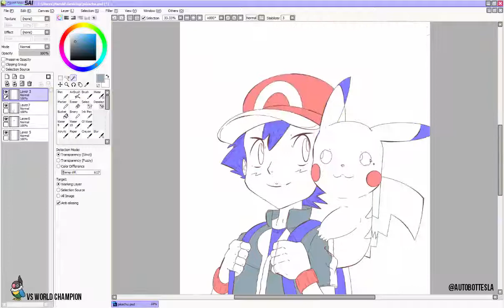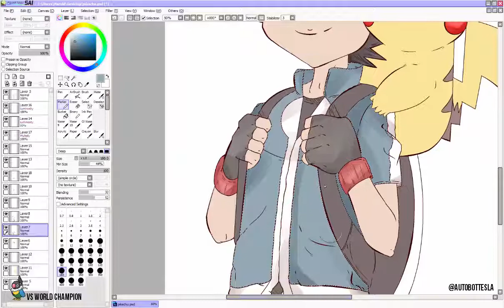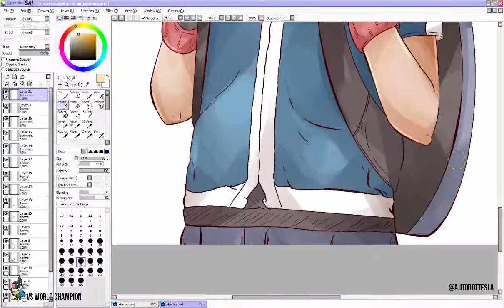AutobotTesla - Day 396 - Pikachu | ピカチュウ and Satoshi | サトシ | Ash Paint Tool SAI Coloring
This is a "speedpainting" video for Day 396 of my daily Pokémon drawings series. Finished product: